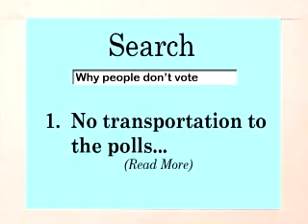Facts of Congress - Becoming an Informed Citizen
Provides a discussion of the importance of being an informed citizen.  Also briefly describes how to go about becoming an informed citizen.  Appropriate for classroom use, middle school students and above.